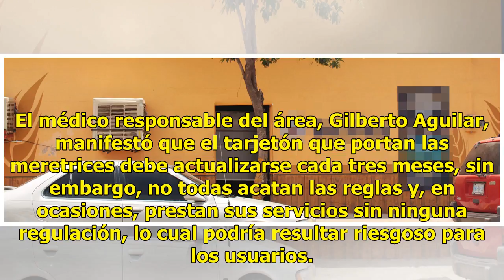Consultorio municipal brindará apoyo a meretrices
Guamúchil, Sinaloa.- En el consultorio del Ayuntamiento de Salvador Alvarado se les brinda apoyo a las meretrices, a fin de que laboren en los centros nocturnos de manera regular, es decir, debidamente checada y certificadas médicamente. El médico responsable del área, Gilberto Aguilar, manifestó qu...